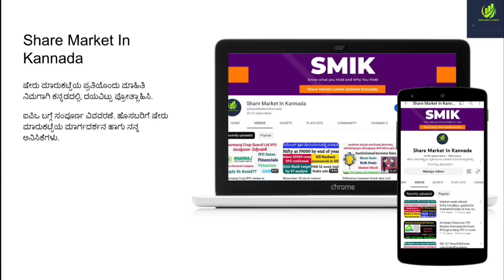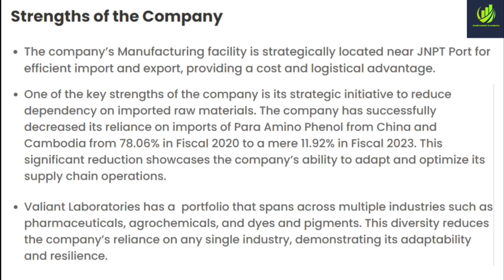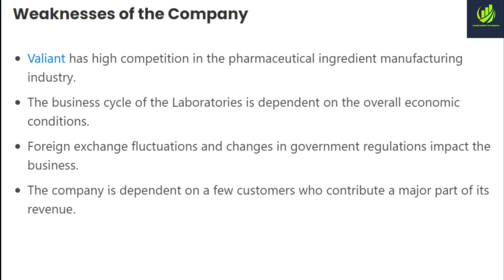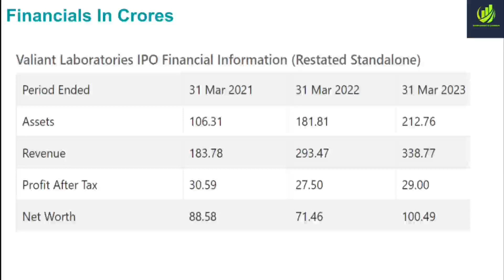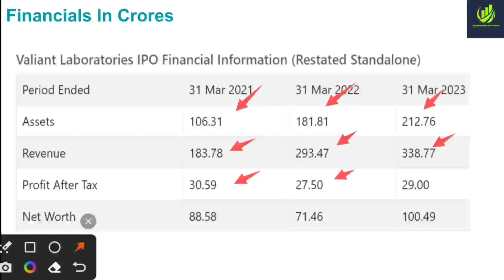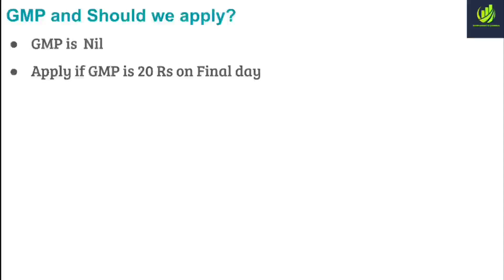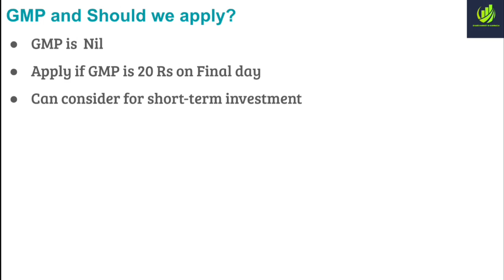Valiant Laboratories Limited IPO Review in Kannada|Valiant IPO dates and GMP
Know What you Own and Why you Own
upstox account opening
aylist?list=PLcn5g7OYrOmPUmHhoWZdnldnUBKAqVylc